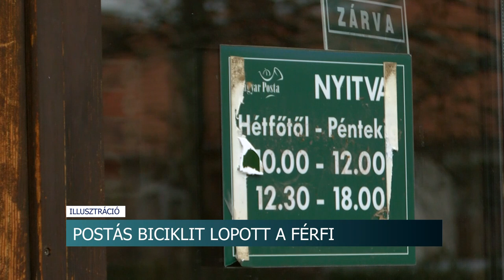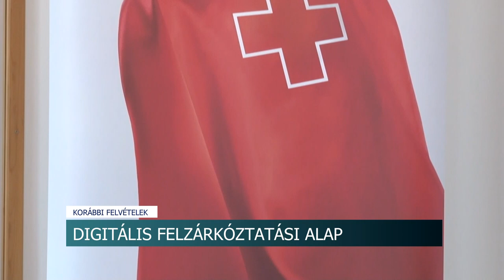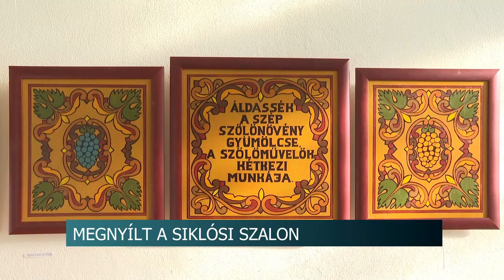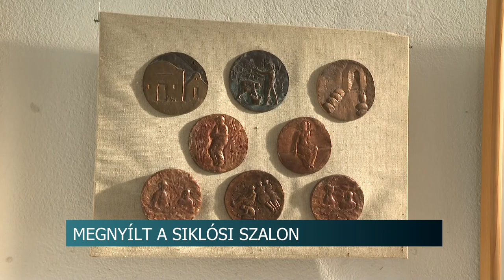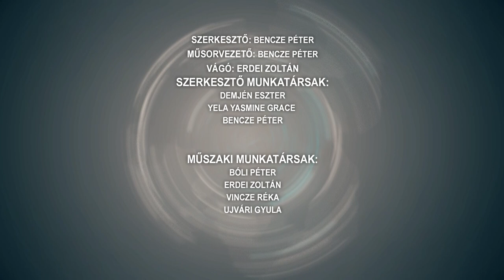Híradó - 2023.06.13.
Tartalom:
- Tanácsok nyaralás idejére - a szakember szerint érdemes felkészülni utazás előtt
- Postás biciklit lopott a férfi - állítása szerint csak csak kölcsön vette kerékpárt
- Országos ellenőrzést tart a rendőrség az utakon június 14. és 20. között
- Erdei Zsolt, ökölvívó világbajnok tartott szabadtéri edzést több száz gyereknek és fiatalnak Szekszárdon
- Üzemanyaggal csaltak - több ezer litert adtak el, de a terméket sosem szállították le
Regionális hírek:
- Bérigénnyel fogadták az új igazgatót - Magasabb órabért akar a buszos szakszervezet Pécsen
- Szőlő és bor a művészetben - Augusztus 20-ig látható a Siklósi Szalon kiállítása
- Kiemelkedő szereplés sakkversenyeken - Szép eredményeket értek el a bikali iskolások